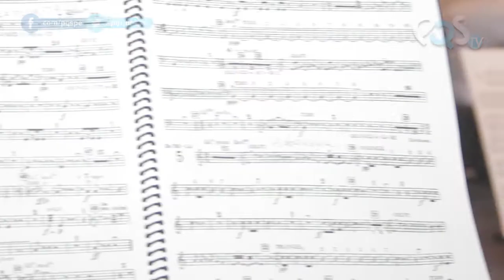Iván Ayón: la voz lírica de Piura para el mundo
Iván Ayón es una de las voces más prometedoras de nuestro país y se encuentra en Italia perfeccionándose.